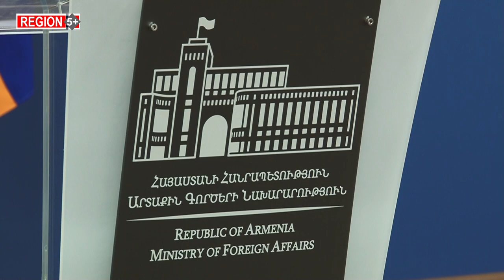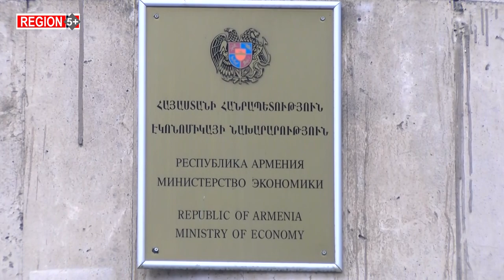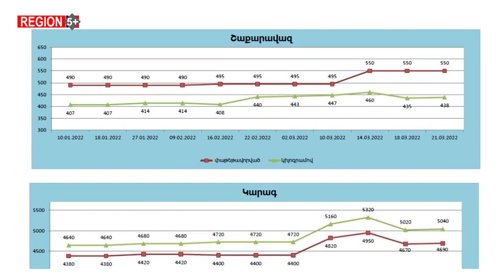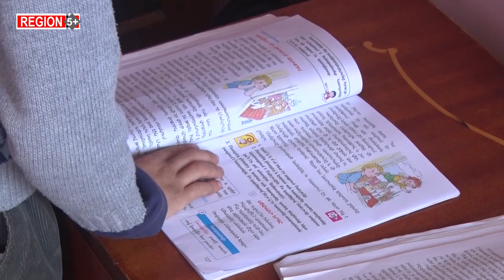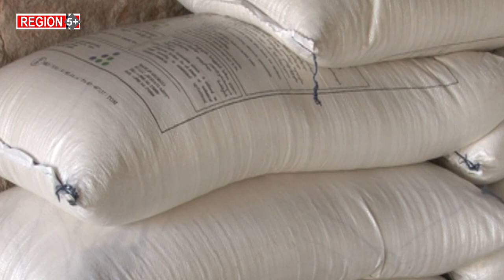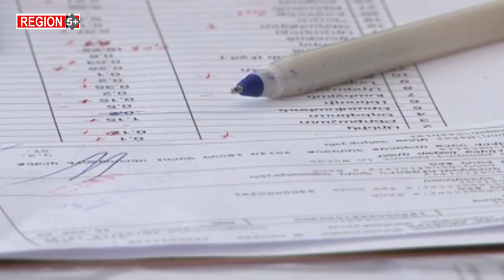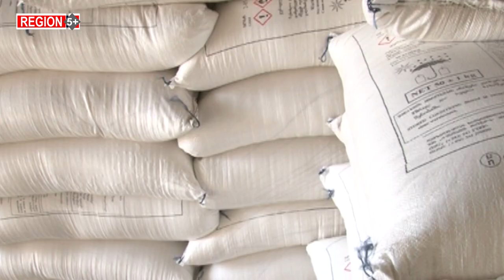Գնաճ. եւս մեկ մարտահրավեր, որին ստիպված է դիմակայել Հայաստանի քաղաքացին. Region5+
Մարտի 24-ին կառավարության նիստում Նիկոլ Փաշինյանը խոսեց սոցիալական խնդիրներից ու գնաճից, ասաց՝ վիճակը բարդանում է, ամբողջ աշխարհը գտնվում է գնաճի աննախադեպ բարձր փուլում:
Բայց և հավելեց՝ դժբախտաբար, սոցիալ-տնտեսական վիճակը մեր երկրի առաջ կանգնած ամենամեծ մարտահրավերը չէ:
Ակնհայտ էր, որ թանկացումների անկանոն շղթան խուճապային տրամադրություն կստեղծի նաև Հայաստանում: Այստեղ էլ մարդիկ սկսեցին պարկերով ալյուր գնել, սննդամթերք պահեստավորել:
Region5+-ի առանցքում գնաճն է. հերթական մարտահրավերը, որին ստիպված է դիմակայել Հայաստանի քաղաքացին:

00:00 - Սկիզբ
03:50 - Փաշինյանի լավատեսությունը թիմակիցները չեն կիսում. գնաճը ազդել է նաեւ բարձր աշխատավարձ ստացողների վրա
08:12 - Ցորենի գինն աճում է. հացահատիկի երբեմնի շտեմարան Շիրակի մարզում ինչու՞ ժամանակին հնարավոր չեղավ ավելացնել հացահատիկի արտադրությունը
12:34 - 11 անձից բաղկացած մի ընտանիքի պատմություն, որը Բերձորից տեղափոխվել է Գորիս.  ինչպե՞ս դիմակայել գնաճին
16:15 -Երեք հաց գնող ընտանիքը այսօր գնում է մեկ հաց, որը վաճառվում է 250 դրամով. գնաճը՝ Վանաձորում
19:43 - Գյուղացիները քանդում են այգիները. այգեգործությունն ընտանիք չի կերակրում. ի՞նչ սպասել գյուղատնտեսական արտադրանքի շուկայում